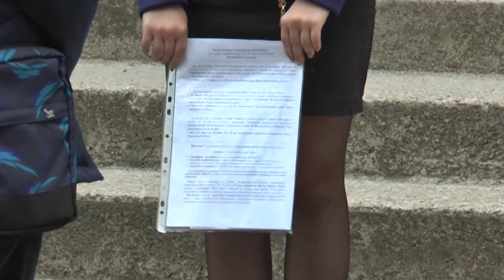Сесія ЗНО-2018 цьогоріч стартувала з тесту з математики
У зовнішньому незалежному оцінюванні з математики у Івано-Франківську взяли участь випускники навчальних закладів міста та області. Як проходило тестування – розповіли самі учасники.